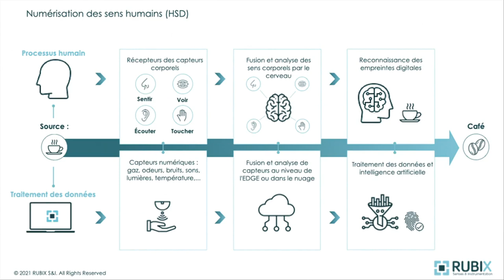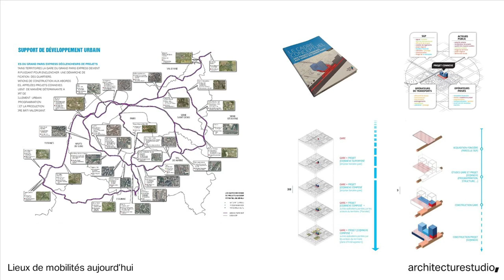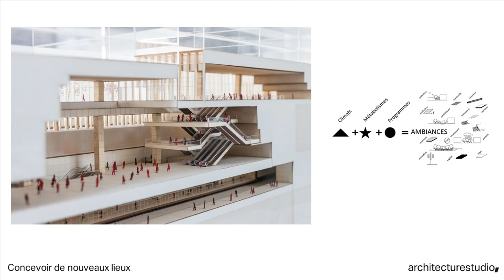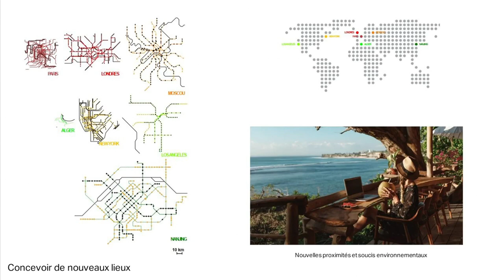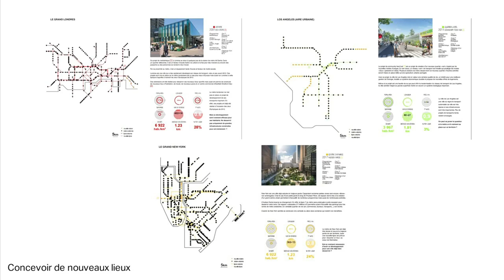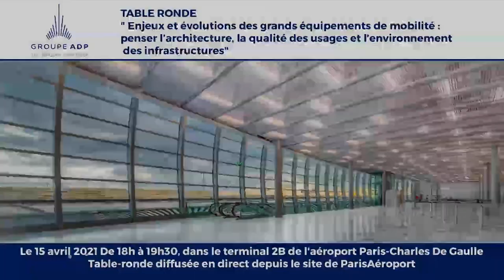Table ronde : Enjeux et évolutions des grands équipements de mobilité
Retour sur un échange autour de l’architecture, la qualité des usages et l’environnement des infrastructures auquel ont participé :
- le fondateur de l’entreprise Rubix, Jean-Christophe Mifsud,
- le responsable du département d’architecture du Groupe ADP, Rafaël Ricote Gonzalez,
- Nathalie Roseau, Directrice de recherche, Ecole des Ponts – LATTS
- L’architecte urbaniste Romain Boursier, associé de l’agence Architecturestudio.